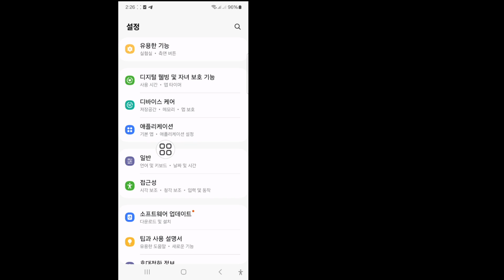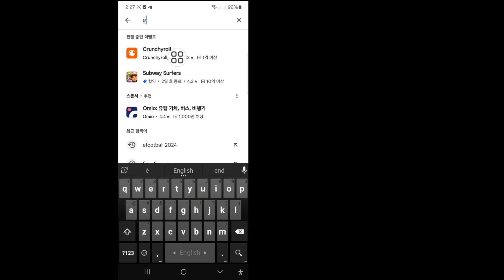네트워크 오류 발생 - 잘못된 명령이 감지되었습니다 - 코덱: C_NAJM_0027을 수정하는 방법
네트워크 오류 발생 - 잘못된 명령이 감지되었습니다를 수정하는 방법을 보여드리겠습니다. 이 비디오를 시청하고 네트워크 오류 발생 - 잘못된 명령이 감지되었습니다를 수정하는 방법을 알아보세요.

네트워크 오류 발생 - 잘못된 명령이 감지되었습니다를 수정하는 방법.
화면의 모든 단계 지침을 따르세요.

❤️이 동영상이 마음에 들고 도움이 되었다면 친구들과 공유해 주세요

🤷‍♂️ 기타 관련 질문:

네트워크 오류 발생을 수정하는 방법,
네트워크 오류가 발생한 efootball을 수정하는 방법,
instagram에서 알 수 없는 네트워크 오류가 발생한 것을 수정하는 방법,
playstation 네트워크에 로그인 오류가 발생한 ps4를 수정하는 방법

efootball 솔루션 분석